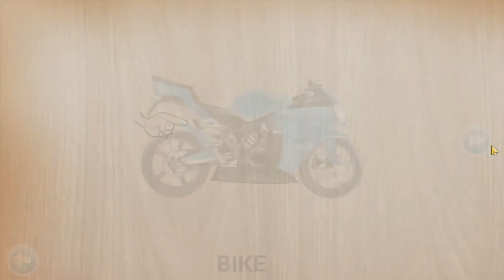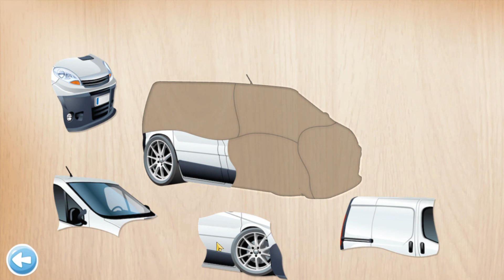Cars & Vehicle Puzzle For Kids: Preschool | Fun Games | Part 1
Lets playing a game and learn something wonderful.

Game Info :
Cars & Vehicles Puzzle for Kids
by : Abuzz